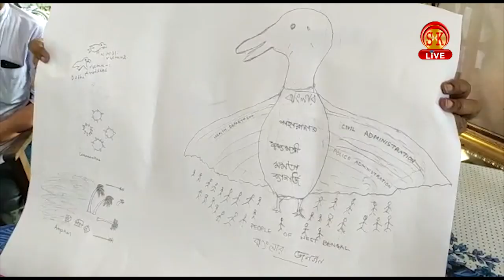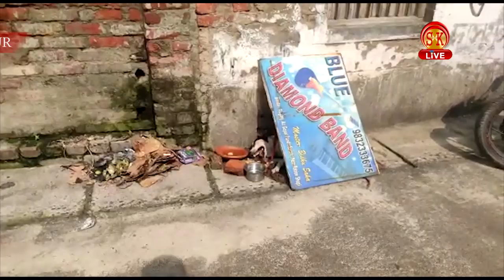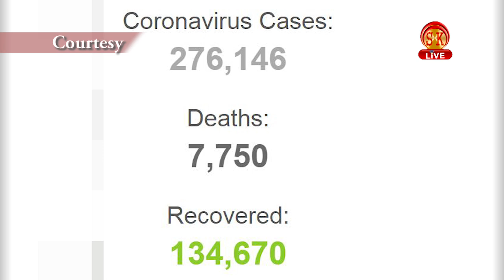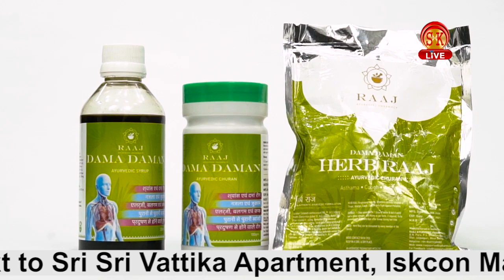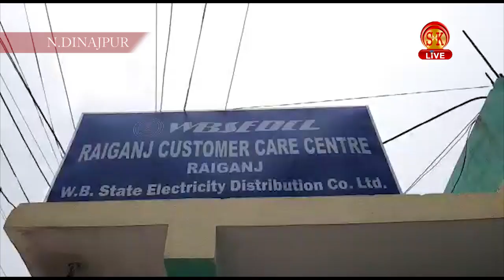Bengali News | Evening | 10th June 2020 | North Bengal & Sikkim News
Bengali News | Evening | 10th June 2020

১। কে কেন বাংলার মানুষের মৃত্যু কামনা করছে?                                                                                                                                              ২। মহামারিতে নতুন ভাইরাসের থাবা, মৃত্যু মিছিল; চলছে নমুনা সংগ্রহ